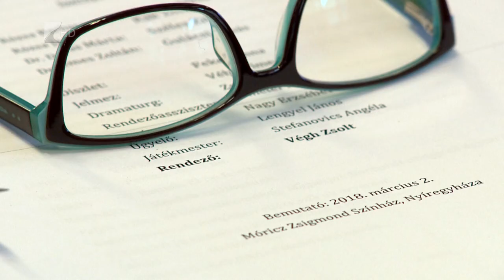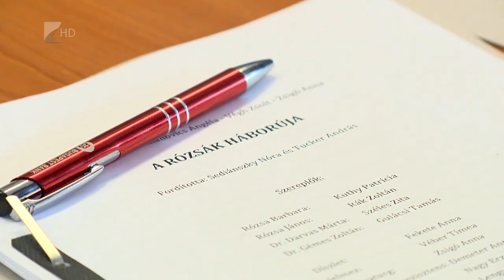A rózsák háborúja - Kölcsey Tv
Klasszikus téma, klasszikus film, újszerű feldolgozásban. Ezt ígéri a Móricz Zsigmond Színház legújabb darabja, A rózsák háborúja. Az olvasópróbák ma elkezdődtek, a darabot pedig március másodikán láthatja majd a közönség a Krúdy Kamarában.